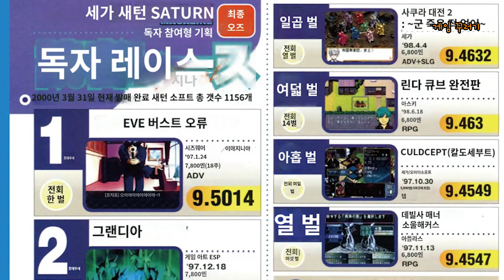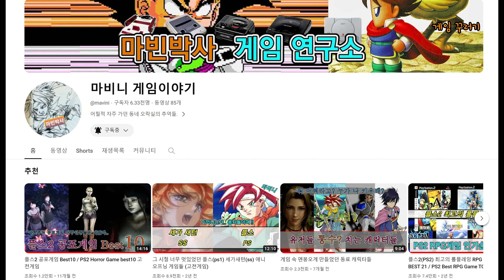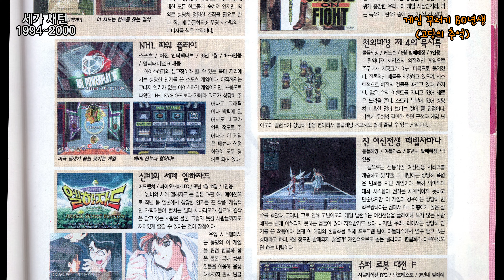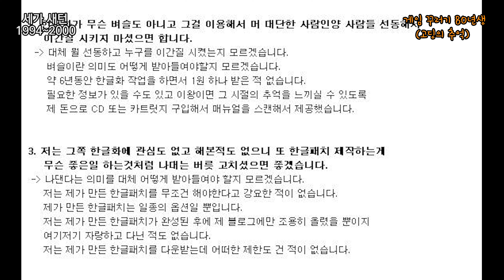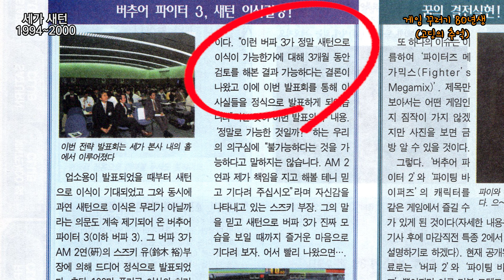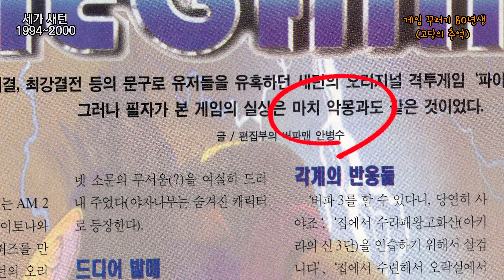(친추대) 세가 새턴 추억 명작 베스트 20 + α SEGA SATURN MY TOP 20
유튜브에 게임과 관련된 저의 모든 추억을 남겨보려합니다.

00:00 시작
01:20  20위 나이츠 인투 드림즈 (1996) ,버닝  레인저 (1998)
02:48  19위 드래곤볼Z 시리즈 (진무투전 1995 , 위대한 드래곤볼 전설 1996)
04:03  18위 팬저 드래군 (1995)
05:05  17위 새턴 한글화 소프트 4종
06:12  16위 수호연무 풍운재기 (1996)
07:20  15위 악마성 드라큘라 X 월하의 야상곡 (1998)
08:19  14위 뱀파이어 헌터 - 다크 스토커즈 리벤지 (1996)
09:31  13위 그란디아 , 샤이닝 포스 3 시리즈 (1997)
11:05  12위 소닉R (1997)
12:39  11위 파이터즈 메가믹스 (1996)
14:28  10위 가디언 히어로즈 (1996)
16:24   9위 세가타 산시로 - 진검유희 (1998)
19:22   8위 통곡 그리고... (1998)
21:26   7위 썬더포스 V (1997)
22:40   6위 딥피어 (1998)
24:29   5위 슈퍼로봇대전 F 완결편 (1998)
27:00   4위 레이어 섹션 (1995)
30:09   3위 레이디언트 실버건 (1998)
32:09   2위 버추어 파이터2  (1995)
34:19   1위 더 킹오브 파이터즈 95 (1996)
36:40   그외 추억의 게임들